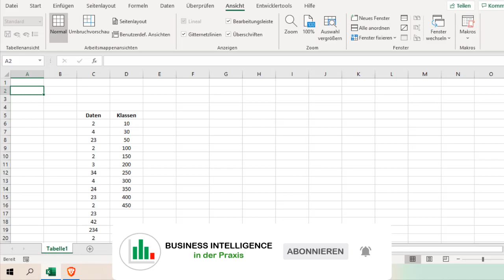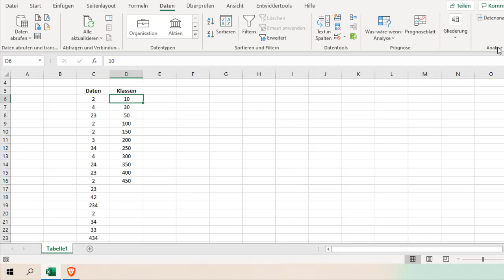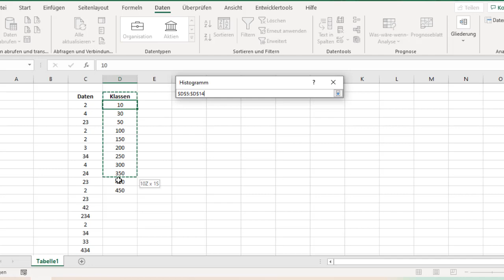Excel Histogramm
In Excel wird ein Histogramm genutzt, um die Häufigkeitsverteilung der vorliegenden Daten grafisch darzustellen. In diesem Video wird Schritt für Schritt erklärt wie ein solches erstellt werden kann.